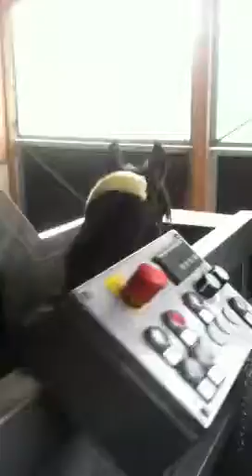Harry in Reha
Dirty Harry im Aqua Trainer